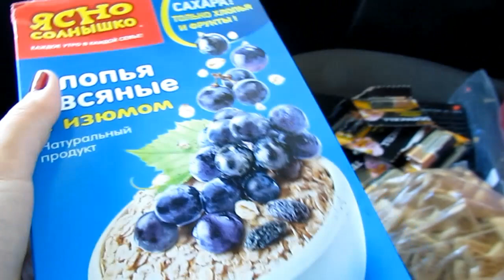✔КАБАЧКОВЫЕ ОЛАДЬИ ✔ ПОЛОСА ПРЕПЯТСТВИЙ ДОМА ✔ 8 сентября 2017♥